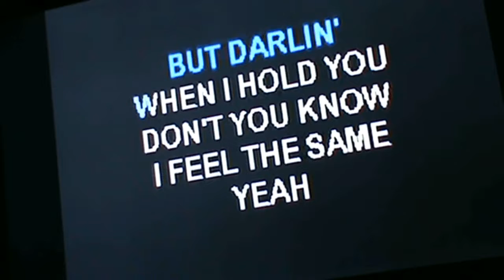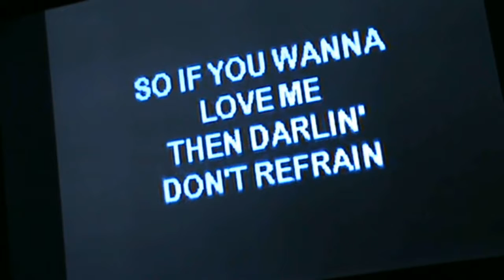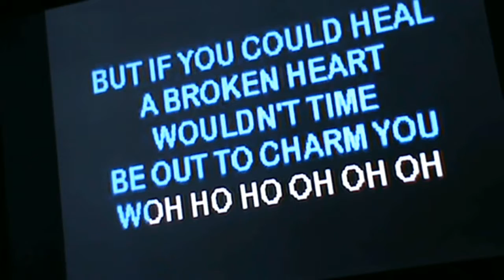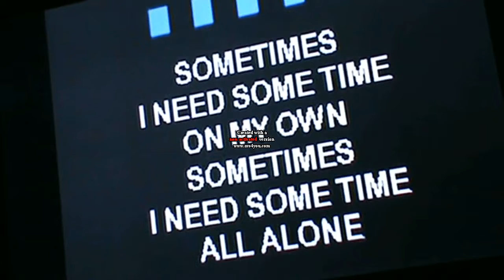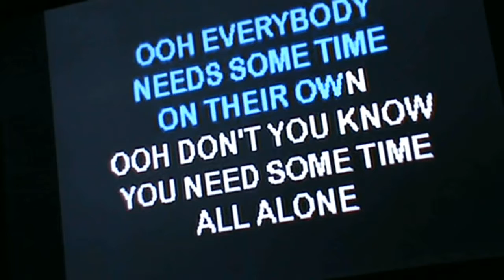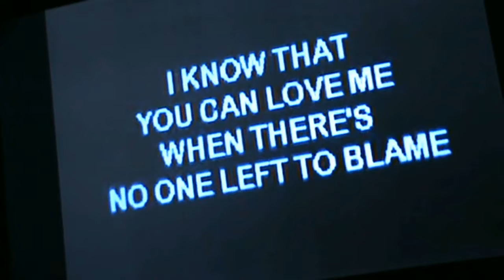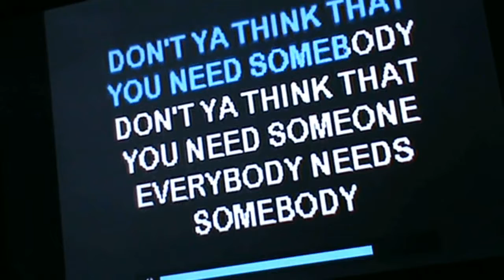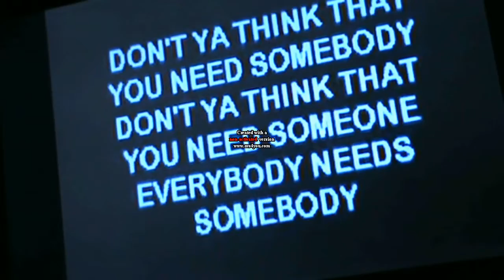November Rain - Guns n ' Roses ( Rajat's Karaoke Version )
All original rights with Guns n ' Roses and their record company and record publisher